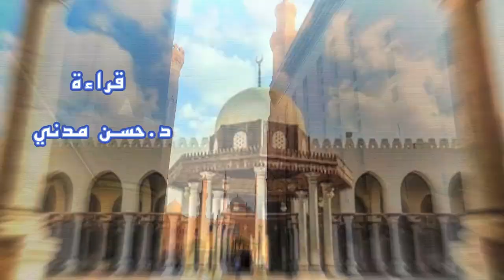ح٩ الأنموذج الثاني أحاديث نظافة الفراش